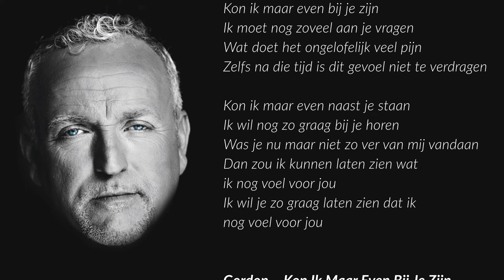Gordon Kon Ik Maar Even Bij Je Zijn (Lyrics Video)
Luister nu gratis naar de ArcadeNL afspeellijsten!
Van Hollandse Hits tot Dance Classics….

Beluister het complete album ‘Kon Ik Maar Even Bij Je Zijn’ uit 1992 van Gordon in zijn geheel op YouTube of Spotify.

Volg ArcadeNL!

Contactinfo:
ArcadeNL